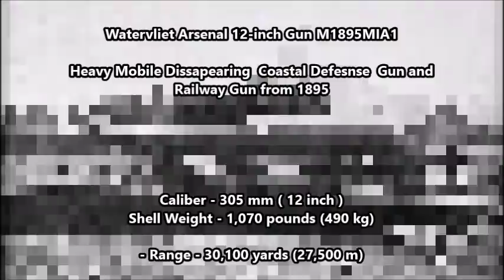American Siege Artillery of World War I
American Siege Artillery -
8-inch M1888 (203 mm) Railway Gun -
10-inch (254 mm) M1895 Railway Gun
305mm 12-inch Coast Defense Mortar Railway Gun
Watervliet Arsenal 12-inch M1895MIA1 Railway Gun